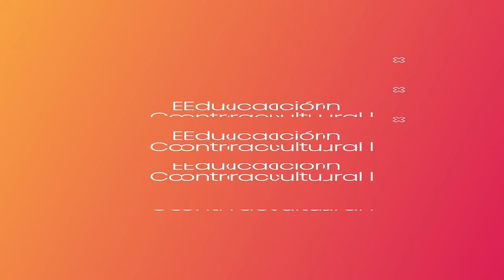Ciclos de acumulación económica y legitimación política | Álvaro García Linera en Rosario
Álvaro García Linera brindó una conferencia frente a un público que desbordó el teatro de Empleados de Comercio. Palabras esperanzadoras frente un presente crítico. Su cálida lucidez abre horizontes en un proceso que sabemos largo, que necesita de prepotencia de reflexión y de trabajo. Nos quedamos con el desafío de apostar a la continuidad de una conversación que abone a la consolidación de un proyecto nacional, popular y creativo. “La lucha política es la lucha por las esperanzas de una sociedad”.